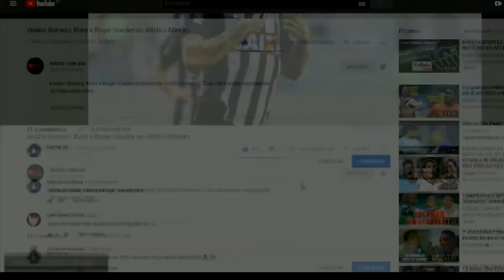ROGÉRIO NO VASCO | RENATO NA MLS | GUSTAVO GÓMEZ DE SAÍDA